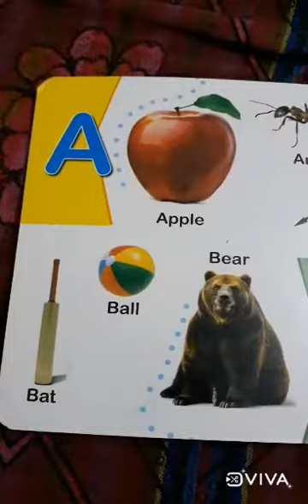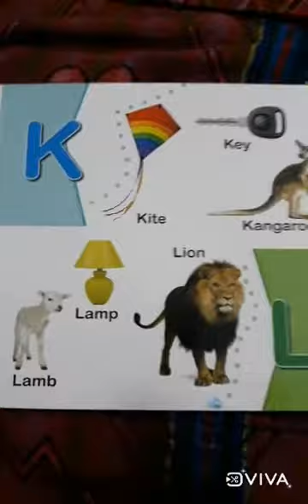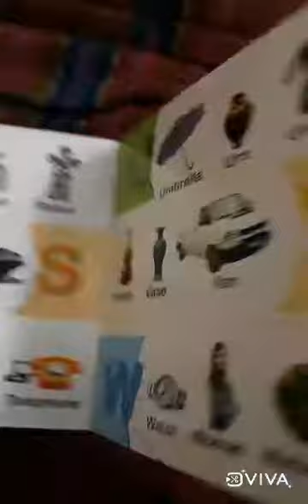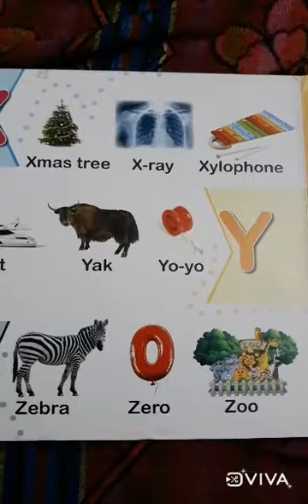Learn Alphabet A to Z 🆎️